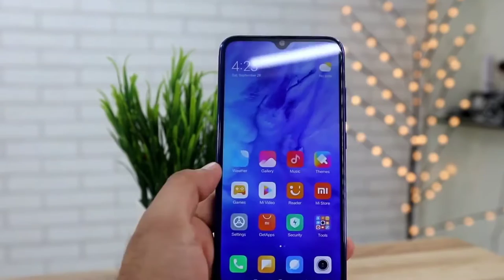Xiaomi Redmi Note 8 Unboxing & First Look - Best Under 10K???🔥🔥🔥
redmi note 8 full specification and price in india !! Xiaomi Redmi Note 8 Unboxing & First Look - Best Under 10K???🔥🔥🔥

Namaskaar Dosto, is video mein maine aapse Redmi Note 8 ke baare mein baat ki hai, aur Share ki hai Redmi Note 8 ki Unboxing aur ek First Look. Redmi Note 8 next version hai Xiaomi Redmi Note 7 ka jise Redmi ne India mein launch kiya hai. Redmi Note 8 ek premium mid range phone hai jisme aapko Snapdragon 665 Processor milta hai aur saath mein hai 48MP Quad Cam Setup jaha hai 48MP + 8MP +2MP + 2MP rear aur 13MP front camera. Redmi Note 8 mein 4000mAh ki battery hai, 18W Charging support ke saath mein aur yaha pe hai 6.3" ka FHD+ 19.5:9 aspect ratio wala display Dot Notch ke saath aur isme hai corning gorilla glass 5 ki protection. Mujhe umeed hai ki aapko Redmi Note 8 ki yeh unboxing video pasand aayegi.

Redmi Note 8 Price in India:
4GB+64GB = 9,999INR
6GB+128GB = 12,999INR